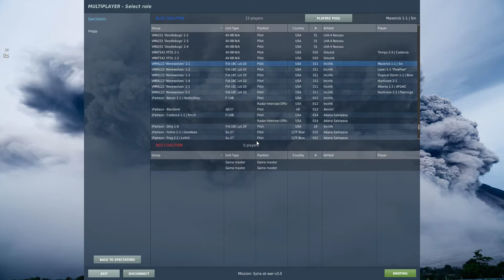DCS | Chaos at Incirlik Syria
Incirlink Incident on Syria at War on Hoggit, DCS. 4 F18’s murdered at the hands of one man. . .and server lag.